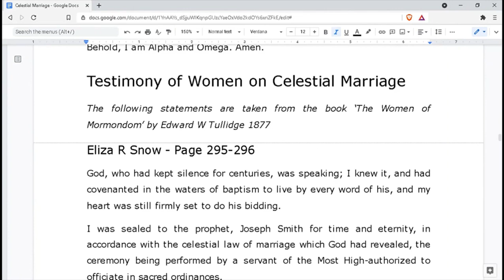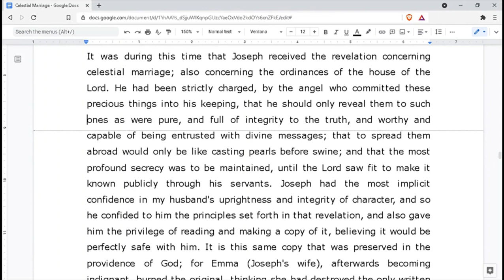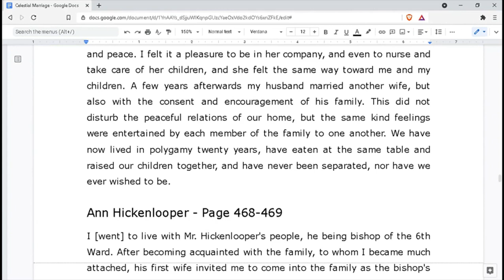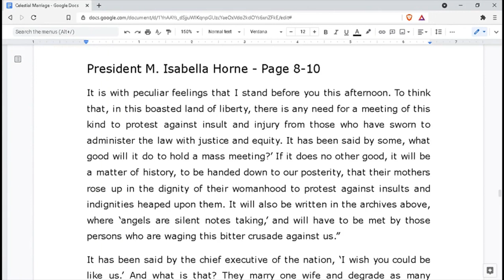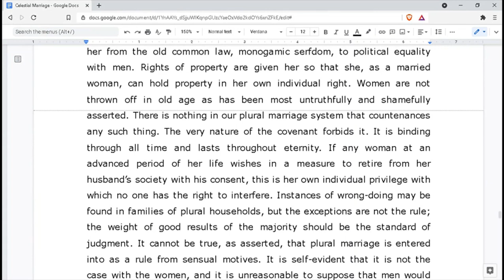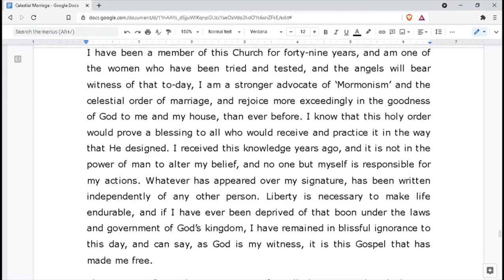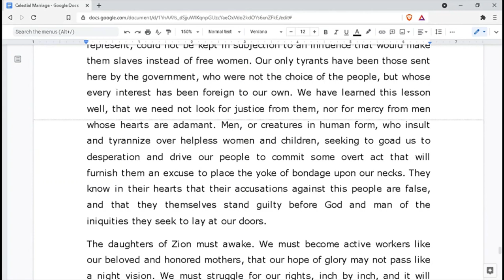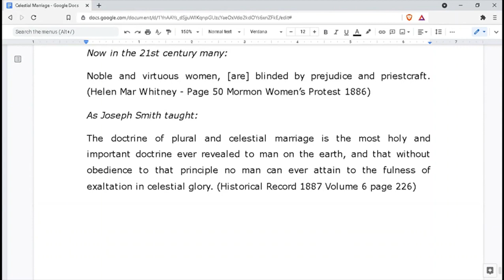Celestial Marriage Testimonies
Celestial Marriage, Plural Marriage, Polygamy